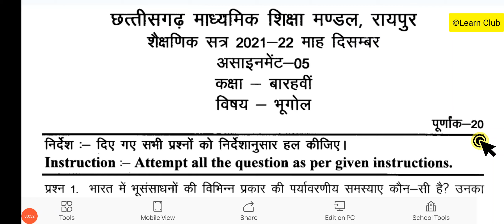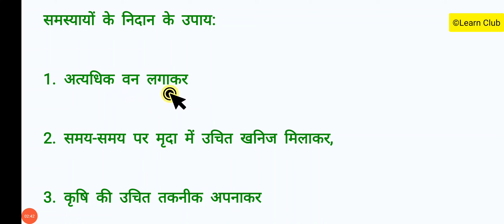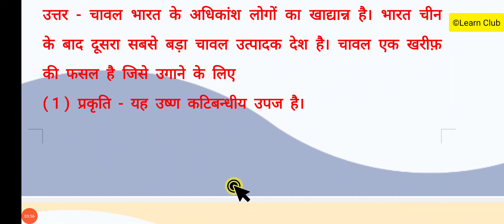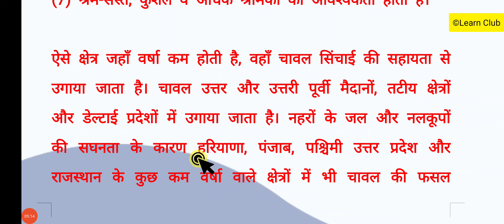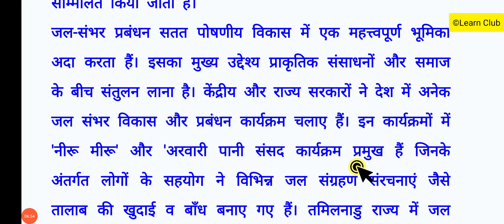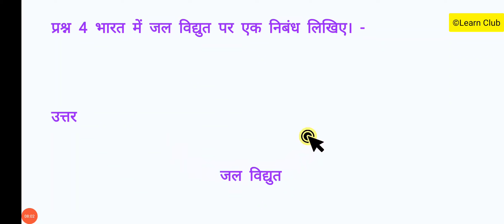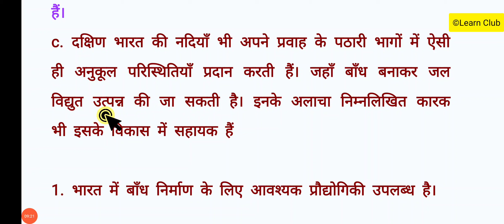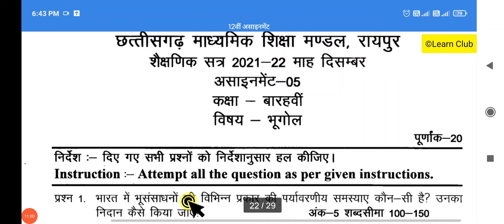assignment 5 class 12th geography pdf December | cg board class 12th geography assignment december